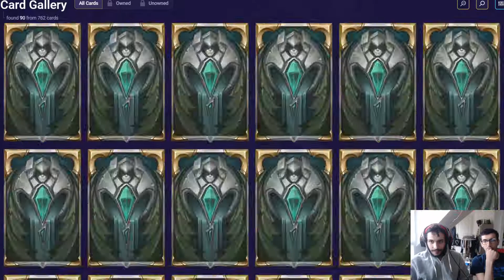[Legend of Runeterra] Mini-Review des Cartes Shurima avec Le BouzVert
Tout se passer bien avant qu'il n'arrive.